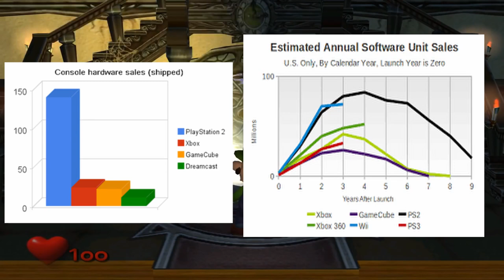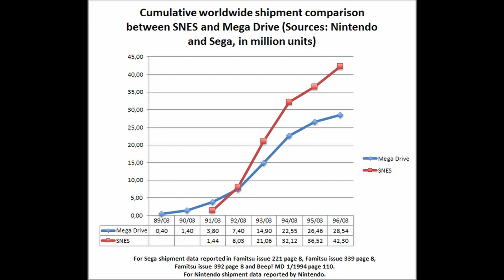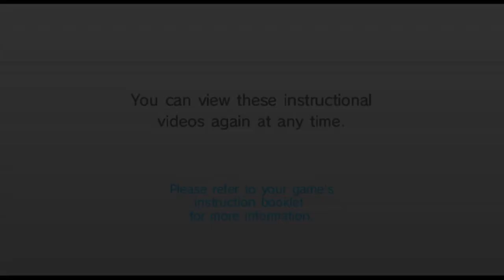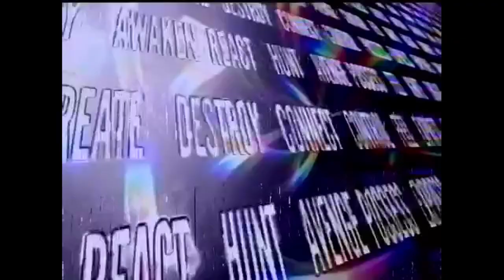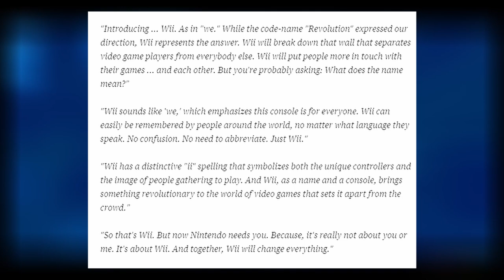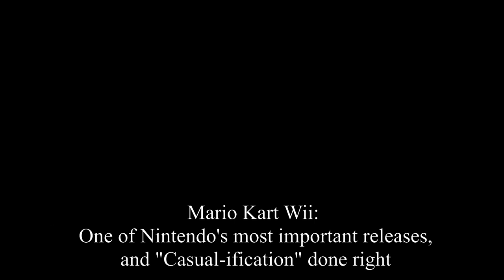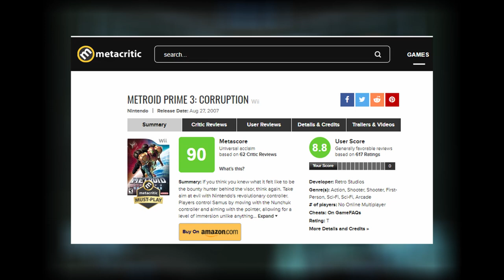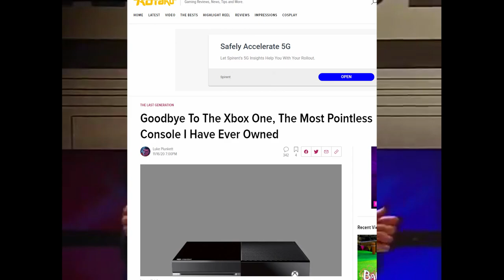A Revolution in a Blue Ocean | Nintendo Wii Retrospective and Critique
A long-winded essay about the rise and fall of Nintendo in the Wii era. Timestamps are below:
0:00 Intro
0:42 The Gamecube
02:52 Blue Ocean Strategy
05:04 Thomas Quinn
07:14 Revolution begins development
07:53 The Planning Phase
10:43 The New Remote and Accessibility
23:29 The Revolution Begins
29:46 Launch Approaches
36:51 The Casual/Core conundrum
37:24 The Casual-ifying of core franchises
39:15 Mario Kart Wii: Nintendo's most impactful release
41:17 The Mistreatment of Metroid
47:26 The Casual Shift
49:01 The Fall of Nintendo and Wii U

Footage courtesy of:

IGN
GameGods
Microsoft B-roll
Nintendo B-roll